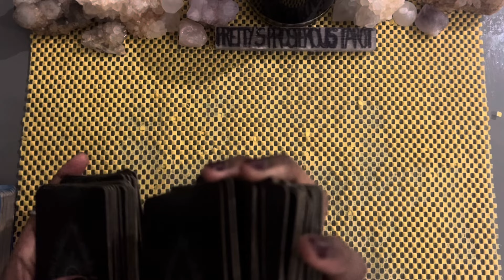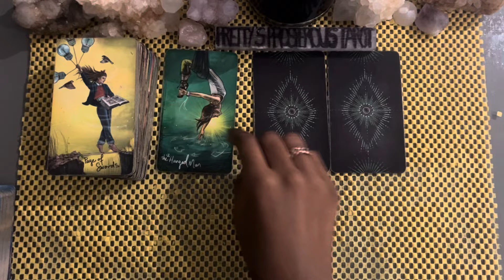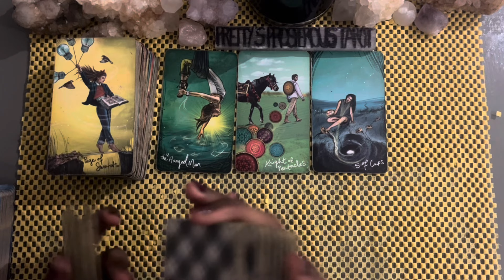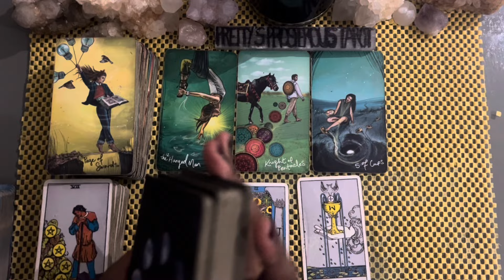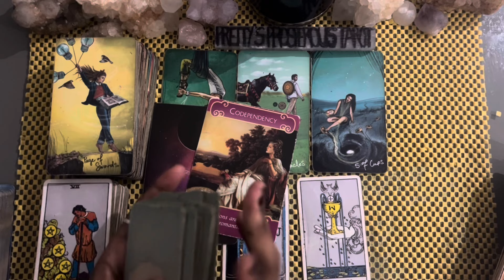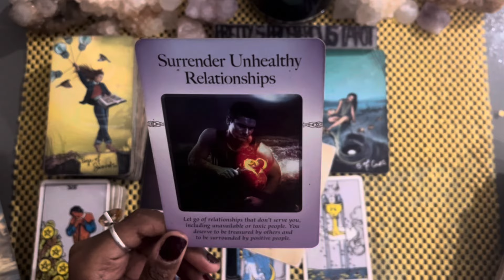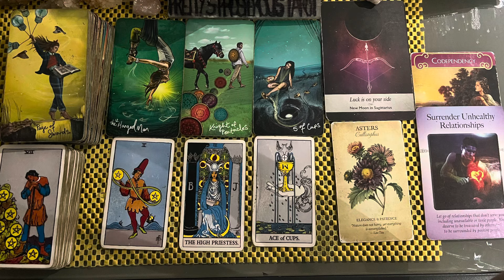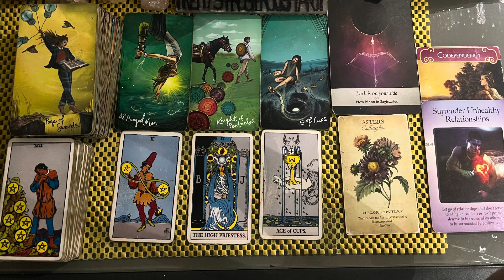Taurus love tarot reading ~ Oct 30th ~ they are very curious about you